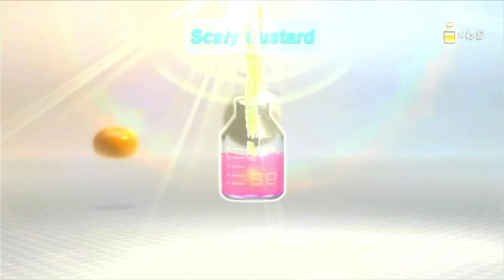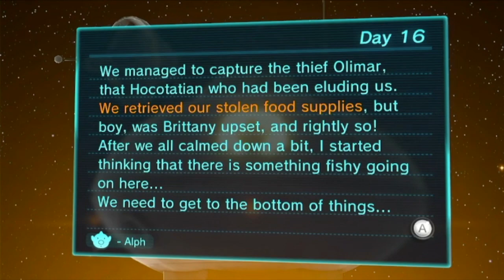actually destroyed (day 16)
i hate this boss